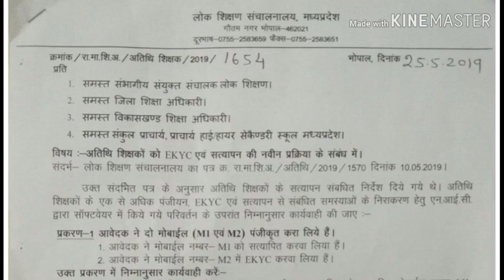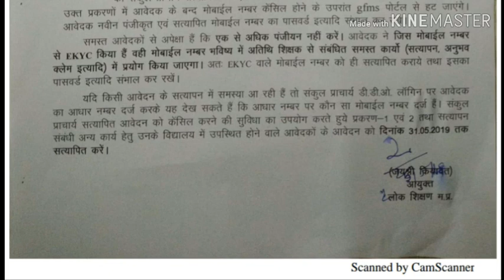Atithi Shikshak New Registration Delit kese kare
Atithi shikshak | experience certificate | अतिथि शिक्षक New Registration Delit kese kare.